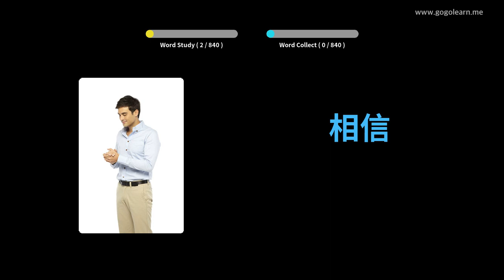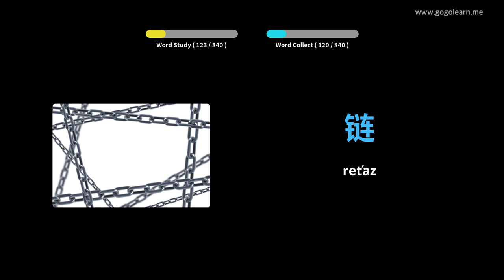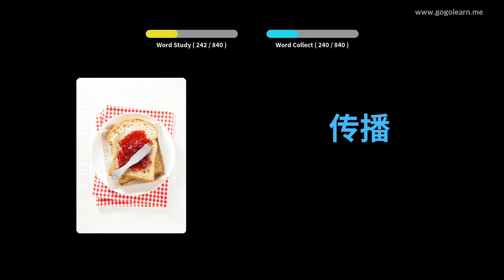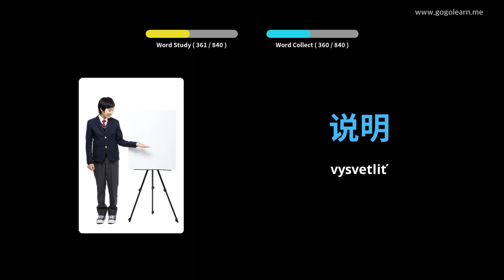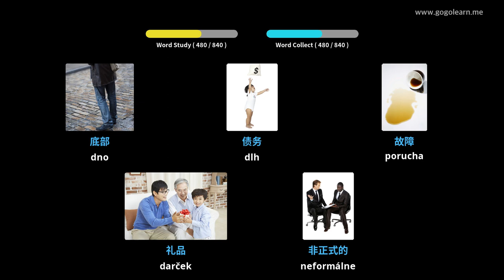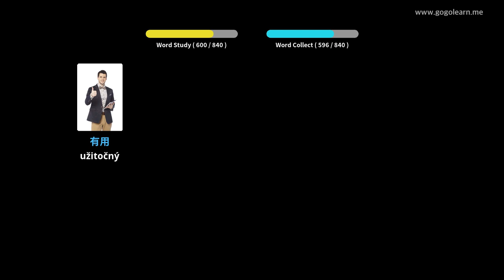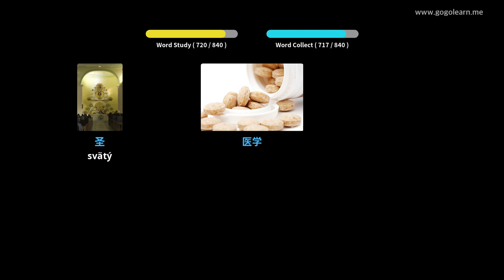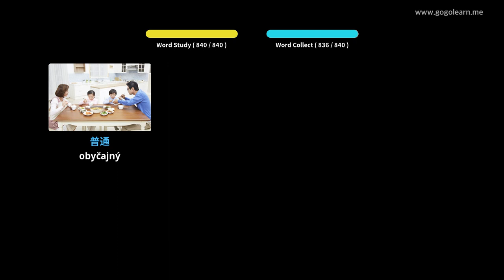Čínska stredná škola slovnej zásoby | Golearn